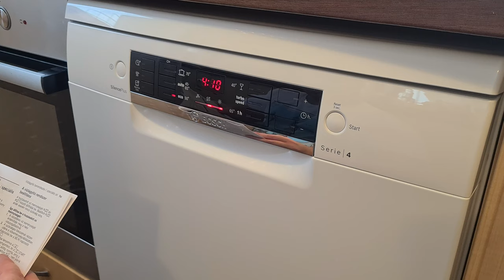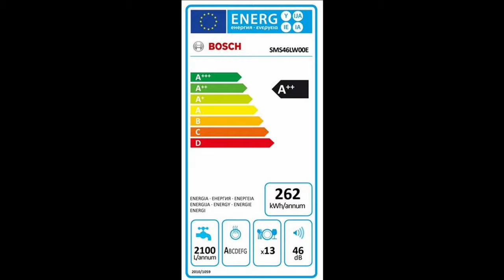Bosch SMS46LW00E 13 sets dishwasher (A++) unboxing and test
This is a non-sponsored video of the Bosch SMS46LW00E 13 sets dishwasher (A++) unboxing and test.

Autoglym and similar products: autofejlesztes.hu

Turtle Wax and similar products: hellocar.hu

Porzelack products: porzelack.hu

Various car care products: autobirodalom.hu

Marco Martely perfumes (for cars): marcomartely.hu

Various car care products: racoonshop.hu

Sonax car care products: sonax.hu

Would you like to have a single card that can be used instead of all other cards of yours? Use Curve

Would you like to have one of the best exchange rates and safe shopping/money transfer abroad? Use Wise